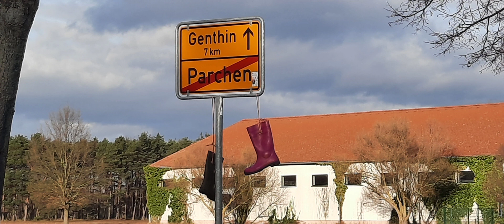Aufstand der Landwirte", sooo wird er in die Geschichte Deutschlands eingehen, der 08. 01. 24